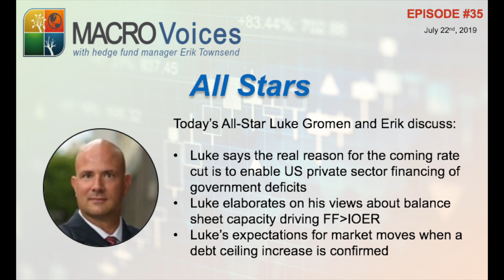All-Stars #35 Luke Gromen: FF over IOER Means Balance Sheet Capacity Used Up